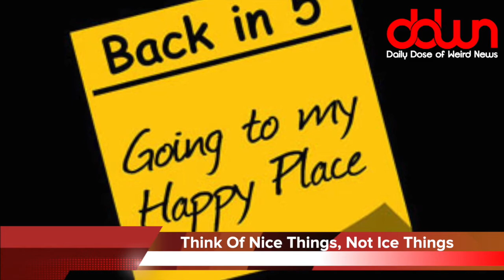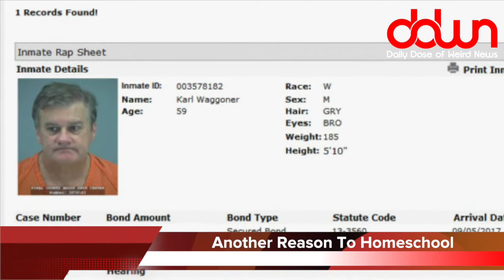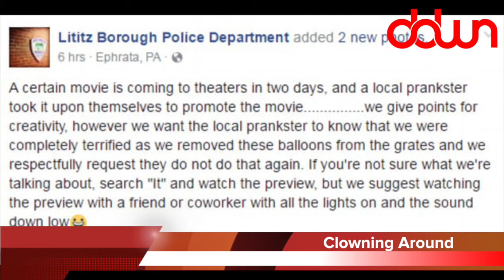Sharks In The Basement! * And 28 more TRUE weird news stories!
Robot can tell if you are homosexual! * Dutch prisons closing due to no crime! * Toyota flying car coming in 2020! * Scientists receive 15 “alien” signals from space! * Christian Bale got fat! * Freeze-dried mice! * Sharks found in the basement! * And MORE in this DAILY DOSE OF WEIRD NEWS!

MY TOOLS...

MY SHOWS...

OTHER  STUFF...